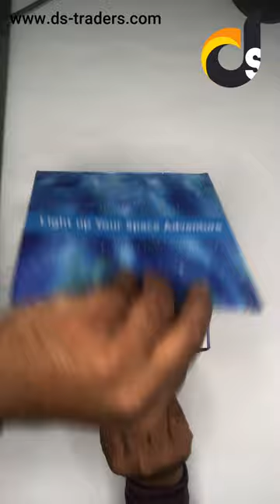Star Light Galaxy Projector | DS Traders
Star Light Galaxy Projector - Transform Your Space into a Celestial Wonderland

Experience the enchantment of a starry night sky right in your own space with our Star Light Galaxy Projector. This innovative device is designed to immerse you in a mesmerizing cosmic experience, whether you're relaxing in your bedroom, setting the mood for a romantic evening, or creating a captivating ambiance for a party. With its adjustable settings, you can customize the projection to suit your mood, from a calming sea of stars to a dynamic galaxy in motion. Its user-friendly design and remote control make it easy to use, and it's perfect for both adults and children alike. Elevate your surroundings and let your imagination wander among the stars with our Star Light Galaxy Projector.